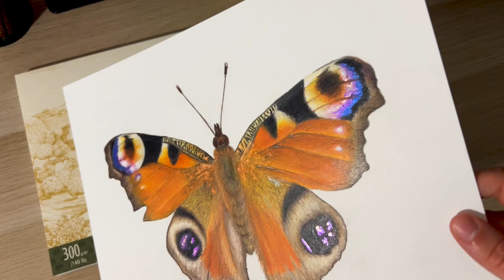Dessin réaliste d'un papillon avec les crayons de couleur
On se retrouve aujourd'hui pour cette illustration réaliste d'un papillon réalisé avec les crayons de couleur Polychromos

si vous aimez cette vidéo n'hésitez pas à me suivre sur youtube et :